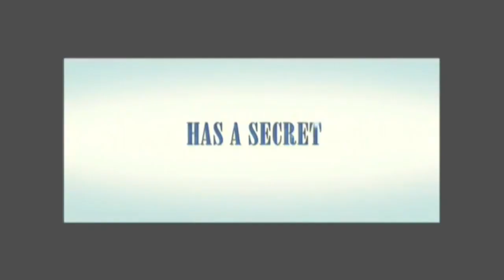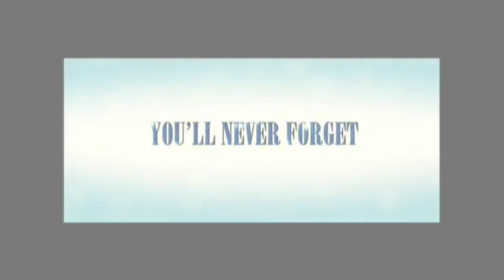Mamma Mia! Trailer - OUAT Style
Sound: Mamma Mia! Official Trailer
Video: Once Upon A Time, Mamma Mia! Official Trailer